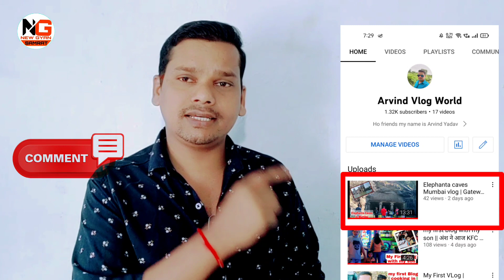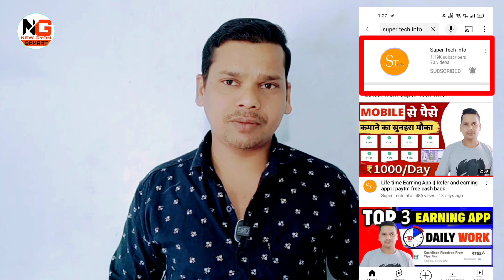GOOD NEWS ! Help me and Get Paytm Cash | Giveaway